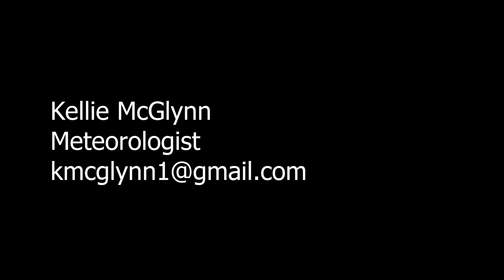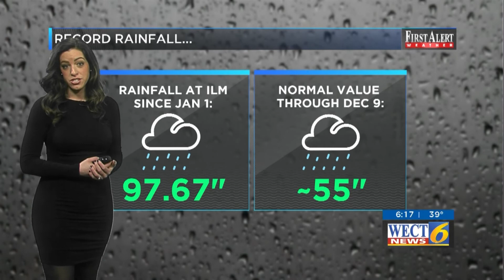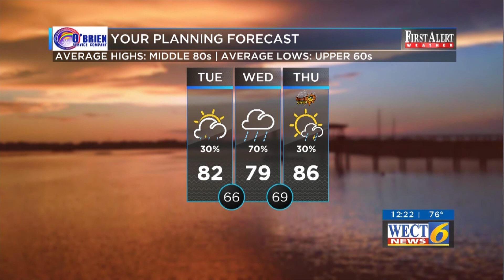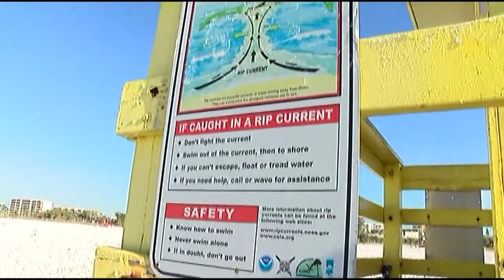Meteorologist Kellie McGlynn wx clips